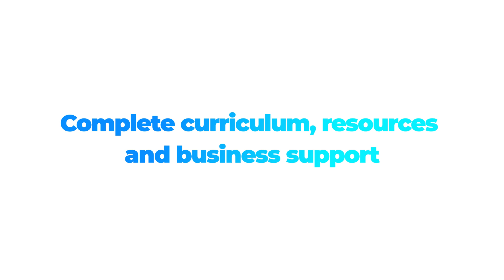How curriculum and resources help Delia succeed as a life coach for kids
Life coach for kids, Delia Rusu discusses how Adventures in Wisdom's rich curriculum, resources and certification process set her up for success and give her the confidence to be a life coach for kids. A must-watch video for anyone considering being a WISDOM Coach, life coach for kids.